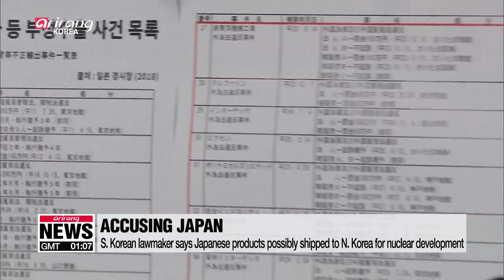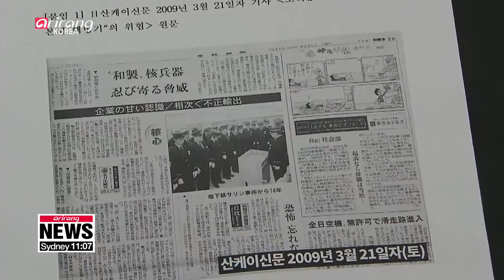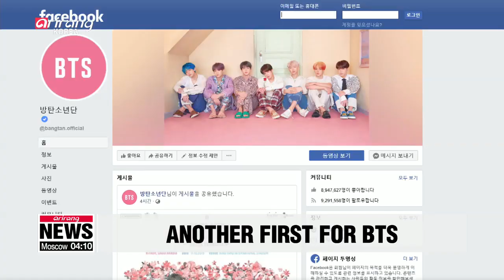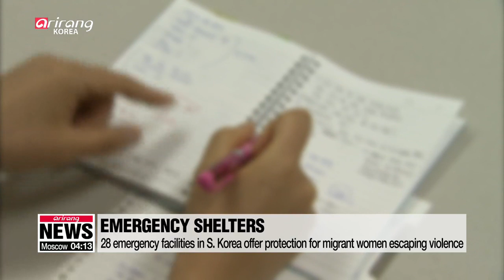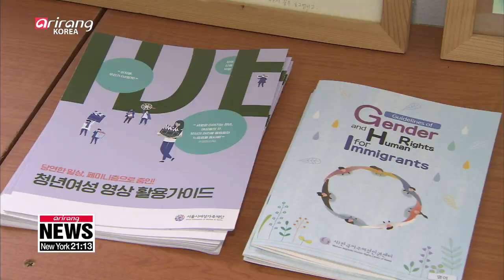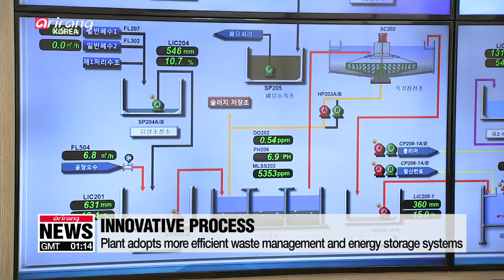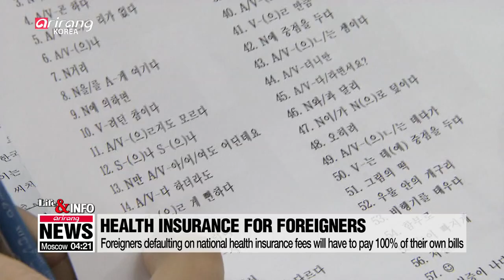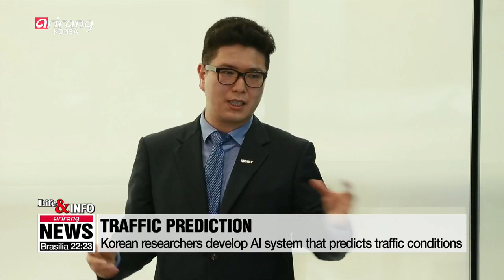[FULL/ ARIRANG NEWS 10:00] U.S. 'understands' Seoul's stance on Tokyo's export curbs : NSC official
▪Samsung reportedly secures emergency supplies of 3 key materials targeted by Japan's trade curbs

▪WTO General Council to discuss Japan's trade curbs on S. Korea next week

▪Japan has exported restricted items to N. Korea in recent years: UN reports

▪N. Korea nuclear freeze could be logical next step for Trump administration: Former acting CIA chief

▪S. Korea's Kim Sei-young wins Marathon LPGA Classic, securing second tour victory this season

▪BTS will become first int'l act to perform solo stadium concert in Saudi Arabia in October

▪Why foreign brides keep silent about domestic abuse in S. Korea

▪S. Korean green companies adopt eco-friendly systems to protect environment

▪Hong Kong police fight with protesters amid rising tensions

▪ICE began raids across U.S. to remove 2,000 undocumented immigrants

▪Bastille Day in France showcases European military cooperation

▪Djokovic defeats Federer in an epic 5-hour clash at the Wimbledon final

▪Foreigners defaulting on national health insurance fees will have to pay 100% of their own bills

▪Number of hypotension patients rises with every 1 degree Celsius rise in temperature: Study

▪Korean researchers develop AI system that predicts traffic conditions

▪Seoul, Chungcheongnam-do Province to see passing showers